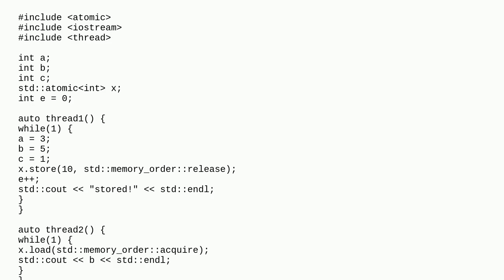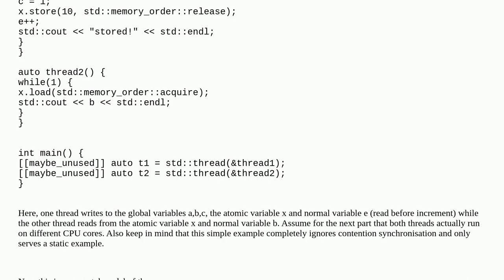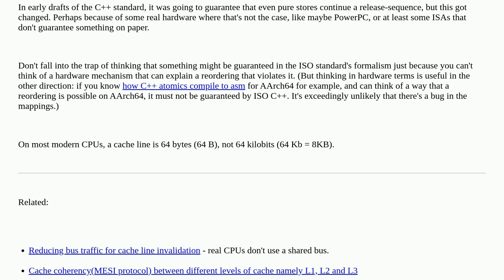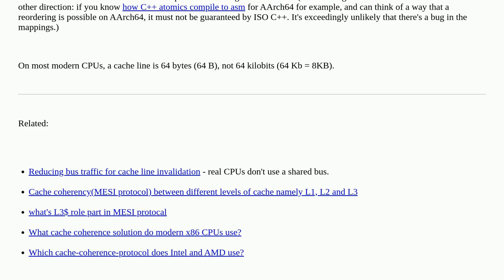How does the memory controller guarantee memory ordering of atomics when propagating cachelines?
A special thanks goes out to the community

  atomic memory-model stdatomic cpu-architecture c++